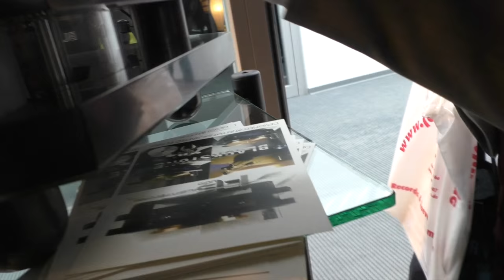Parade of New and Upgraded Turntables At High End Munich 2016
Here's a compilation of videos shot at High End Munich 2016 showing new and upgraded turntables from Thorens, Mobile Fidelity, Thales, L'Art du son, Landmesser Audio and Blackstone. A translating glitch leaves the impression that Blackstone's Pabst motors are new. They are new old stock, not newly manufactured ones.